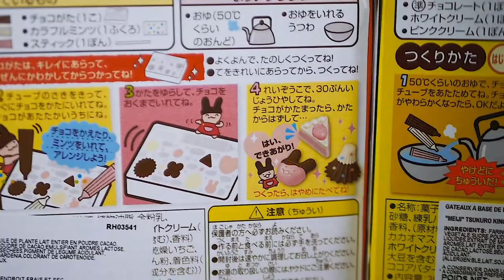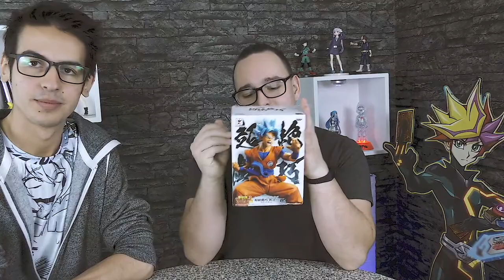Wir machen Süssigkeiten aus Japan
Heute machen wir Süßigkeiten! Diese habe ich im J Store in Berlin geholt und es sind japanische Import bastel Süßigkeiten. Zusammen mit Niyuma stellen wir uns der Aufgabe SELBER SÜSSIGKEITEN ZU BASTELN!  xD

Postfach:
Der Baumi
Postfach 1102
91278 Pottenstein